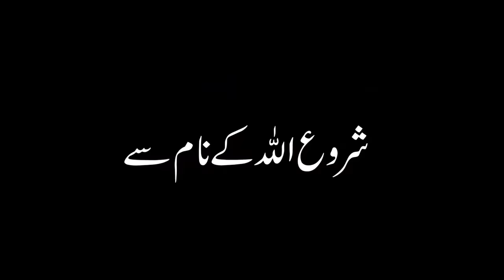Masoom Ali Asghar as Ki Shahadat 10 Muharram Karbala Waqia Masaib Mehrban Ali معصوم علی اصغر شہادت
Masoom Ali Asghar as Ki Shahadat 10 Muharram Karbala Ka Waqia Masaib
معصوم علی اصغر شہادت کا واقعہ کربلا  मासूम अली असगरी की शहादत

History of Karbala Imam Hussain as Waqia Haqeeqat Mazloom Mola Hussain as امام حسین علیہ السلام इमाम हुसैन (अ.) مولا حسین मौला हुसैन کربلا कर्बला مصائب